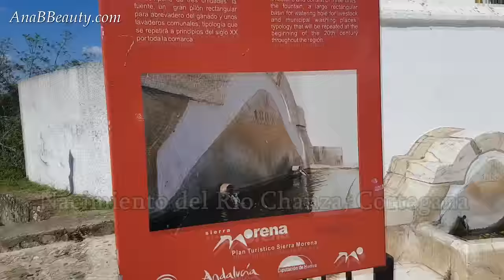♥VLOG♥ De Puente en La Sierra: Cortegana, Castillo de Sancho IV, Alájar... -AnaBBeauty-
Hola guapis! Como he estado en mi pueblo este pasado fin de semana os he grabado muchas cosas para que conozcáis mi vida un poco más! espero vuestros comentarios!

♥  Enlaces Relacionados

✿CAMARA: Toshiba Camileo x150
✿EDICION: Sony Vegas Pro 13
✿ INTRO: Elaborada por MakeupJessy87

*Soy totalmente la creadora de todo este vídeo al 100%, con lo cual dispongo de los derechos para hablar de los productos que os enseño. La opinión que doy es sincera y está basada en mi propia experiencia*